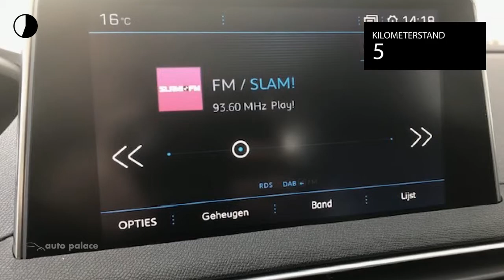Peugeot 3008 1.5 BlueHDi 130pk S&S Blue Lease Premium | Keyless Entry | Navi